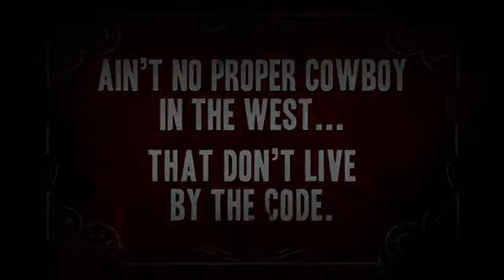Call of Juarez Gunslinger - Code of the West Trailer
Coming May 22 for 1200 MSP / 15 USD